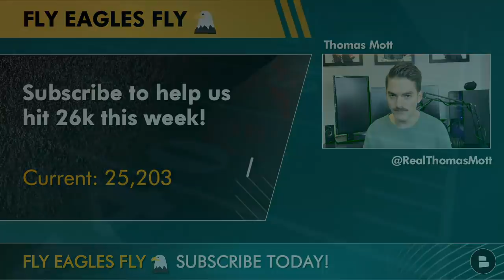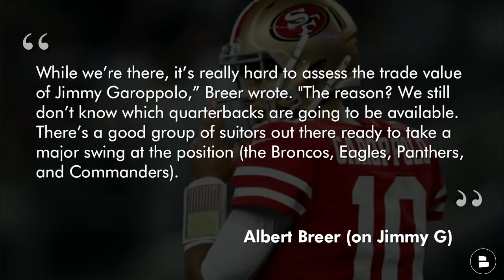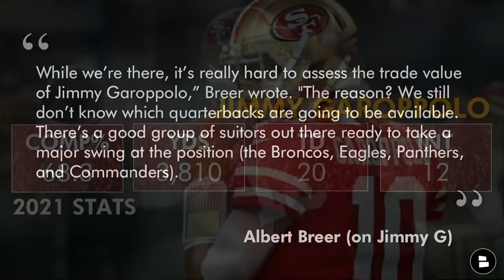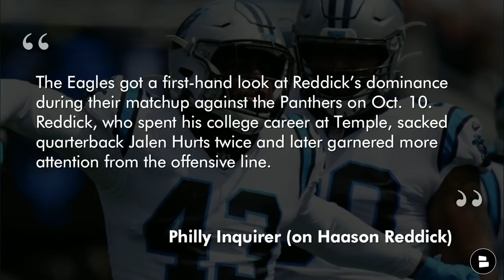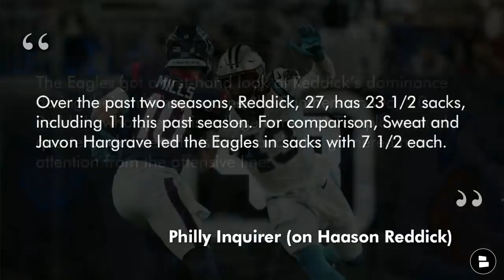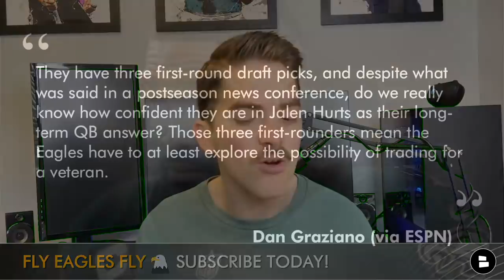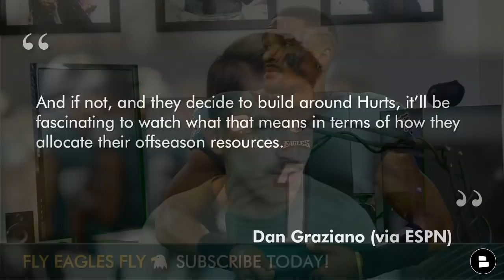Eagles News & Trade Rumors Around Jimmy Garoppolo + Top NFL Free Agents Targets Ft. Haason Reddick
Today’s Philadelphia Eagles news and rumors following the Jimmy Garoppolo trade rumors picked up a little bit of steam last week after SI.com’s Albert Breer mentioned Garoppolo and Philadelphia in the same breath. Eagles trade rumors started because the 49ers are reportedly expected to trade Jimmy Garoppolo and since the Eagles have three first-round draft picks, the connection in the media has grown strong. Many reports in recent Eagles news, says that Jalen Hurts is going to be the Eagles’ QB1 during the 2022 NFL season.  Would Philly actually replace Jalen Hurts for Jimmy G? Eagles YouTube host Thomas Mott gives his take on the latest Eagles news and rumors today!

We are way more entertaining than those frauds over at ESPN like Stephen A. Smith, and Ian Rapoport!

Eagles free agent rumors ask the question should the Philadelphia Eagles pursue pass rusher Hasson Reddick in free agency this year? Reddick is coming off a dominant year with the Carolina Panthers in 2021 and is poised to make some big money in the NFL free agency market. The Eagles defense is in need of a dominant pass rusher. Darius Slay and Steven Nelson have the Eagles secondary locked down, however Philadelphia needs to add some talent in their pass-rushing game as they were the second worst team at getting the quarterback on the ground in 2021.

Eagles Now host Thomas Mott wants your thoughts on these questions on the latest Eagles rumors:
- How do you feel about the Eagles not going after Jimmy G? Type ‘H’ for Happy or Type ‘S’ for Sad
- Would you want to spend big on a pass rusher in NFL free agency? Type ‘Y’ for Yes or Type ‘N’ for No
- Like this video if you are excited for the 2022 NFL Draft and NFL trade season!

You should definitely follow Thomas Mott on twitter for more Philadelphia Eagles updates, NFL news, rumors, and updates, and today’s NFL news and rumors!

Albert Breer on Jimmy Garppolo:
While we’re there, it’s really hard to assess the trade value of Jimmy Garoppolo,” Breer wrote. "The reason? We still don’t know which quarterbacks are going to be available. There’s a good group of suitors out there ready to take a major swing at the position (the Broncos, Eagles, Panthers, and Commanders).

Dan Graziano on the Eagles’ offseason:
Eagles. They have three first-round draft picks, and despite what was said in a postseason news conference, do we really know how confident they are in Jalen Hurts as their long-term QB answer? Those three first-rounders mean the Eagles have to at least explore the possibility of trading for a veteran. And if not, and they decide to build around Hurts, it’ll be fascinating to watch what that means in terms of how they allocate their offseason resources.

We are serving content hotter than the best Philly Cheesesteak! Plus we don’t shut down like the latest MLB lockout news:

FLY EAGLES FLY! Follow producer Trace and send him a DM if you want to be featured in the next show!

If you follow Eagles blog, Eagles message boards, or Eagles news articles check out our Philadelphia Eagles

Only the real ones know that we are better than ESPN, Bleacher Report, Barstool Sports, Pardon My Take, PFT Commenter, PFF, NBC Sports, Bally Sports, CBS Sports HQ, and Eagles Podcasts!